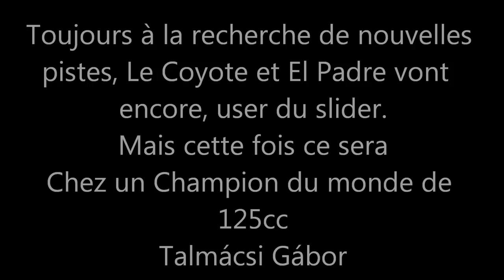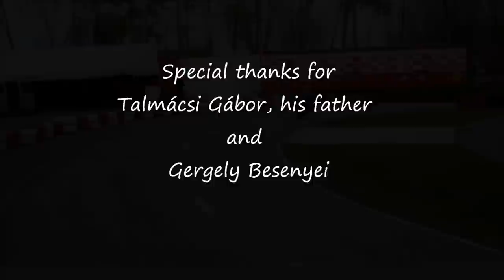Talmácsi-ring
Pocketbike-land teste la piste de minimoto des Talmácsi